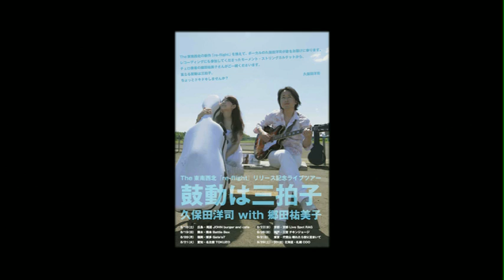『夢重力宇宙』by 久保田洋司と郷田祐美子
2012年8月26日神戸チキンジョージで行われたライブイベント‹The東南西北ニューアルバム『re-flight』リリース記念「久保田洋司と郷田祐美子の鼓動は三拍子」ツアー in 神戸›より『夢重力宇宙』。

★LIVE INFO★

‹久保田洋司と郷田祐美子の鼓動は三拍子›2014年ライブが決定！
昨年2013年に行なったライブ音源よりセレクトされたライブCD音源
『久保田洋司と郷田祐美子の鼓動は三拍子 LIVE 2013』も会場限定リリース！

‹久保田洋司 LIVE 2014 in 名古屋›
時間：18:30 Open/19:30 Start
会場：名古屋・今池「TOKUZO」
　　　名古屋市千種区今池1-6-8 ブルースタービル2F
出演：久保田洋司(vo g) ゲスト：郷田祐美子(cello)
料金：前売4,000円／当日4,500円(共に自由席/飲食代別途)
チケット：チケットぴあ、会場予約(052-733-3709) ☆好評発売中！☆

‹久保田洋司 LIVE 2014 SPRING›
時間：17:30開場／18:30開演
会場：横浜「THUMBS UP」
　　　横浜市西区南幸2-1-22 相鉄Movil3F
出演：久保田洋司(vo,g)
バンドメンバー：西本明(key)、横内'TAKE'健亨(eg)、小野田清文(b)、杉未来(dr)
オープニングゲスト：郷田祐美子(vc)
料金：[全席自由] 前売4,800円/当日5,300円(整理番号付／飲食代別途)
チケット取扱い：イープラス、会場予約(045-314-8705) ☆好評発売中！☆

‹久保田洋司と郷田祐美子の鼓動は三拍子 2014 SPRING›
時間：11:30開場 / 12:30開演 (14:15終演予定)
出演：久保田洋司(vo g)、郷田祐美子(vc)
会場：東京・代官山「晴れたら空に豆まいて」
　　　渋谷区代官山町20-20 モンシェリー代官山B2
料金：前売4,000円／当日4,500円
　　　(整理番号順入場／1ドリンク代600円及び飲食代 別途必要)
チケット予約・お問合せ：「晴れたら空に豆まいて」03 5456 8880
☆予約受付中！☆